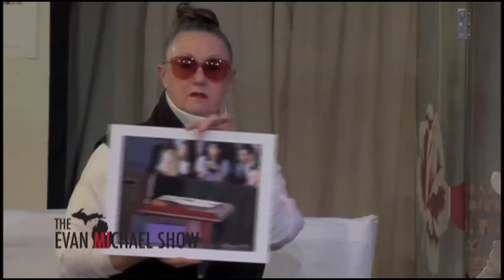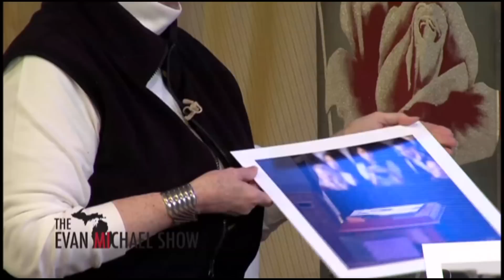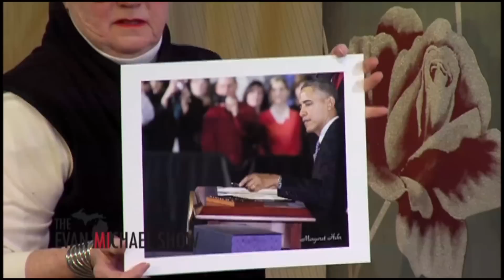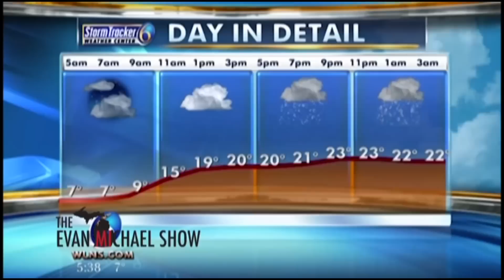"The Evan MIchael Show" - Hello Mr. President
The fourth episode of The Evan MIchael Show, hosted by award-winning Michigan television personality Evan Michael Pinsonnault, is called "Presidentially Speaking" & features a visit from President Barack Obama to MSU, Evan's spot on impersonations of the lesser-known presidents, plus filmmaker Michael McCallum and musical guest the Capital City Chordsmen!